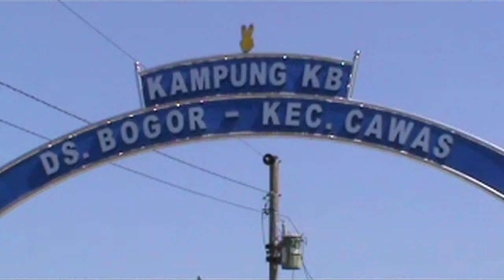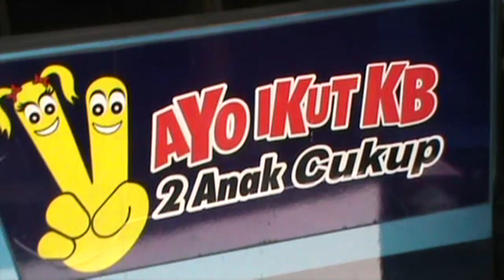KAMPUNG KB TEKAN LEDAKAN PENDUDUK - JOGJA TV